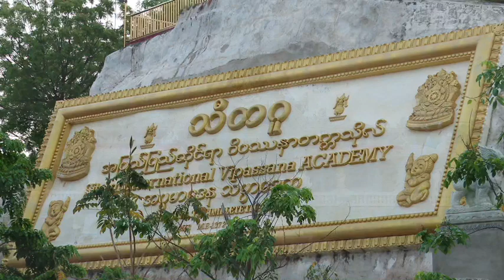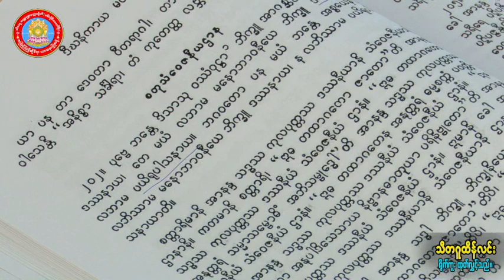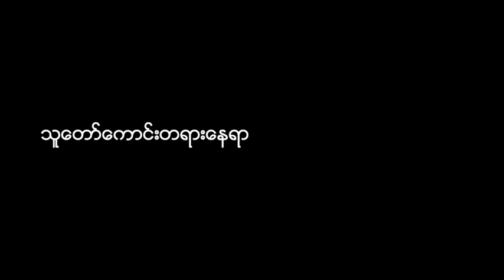မဟာ ပရိနိဗ္ဗာနသုတ္တံ အပိုင်း (၁၆) သီတဂူ ဆရာတော်ကြီး